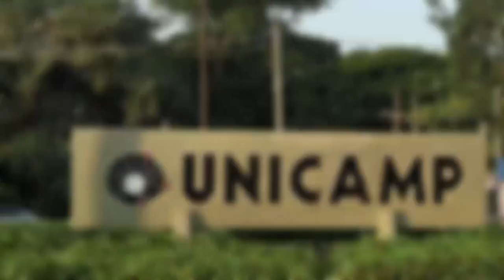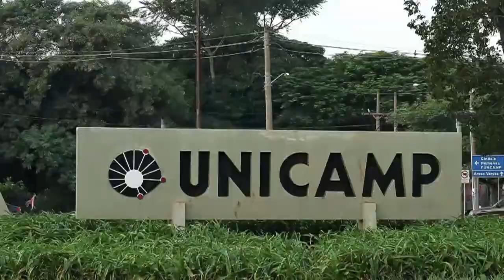A Unicamp faz aniversário!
Nossa universidade faz 54 anos. Segue cheia de saúde, produtiva, pública e gratuita, com alguns dos melhores indicadores de qualidade de ensino e pesquisa no Brasil e na América Latina. É o sonho de muitos estudantes que vão prestar vestibular, o destino de pesquisadores e docentes super qualificados, o espaço de trabalho de milhares de colaboradores.
Neste clipe a gente faz nossa homenagem. Parabéns Unicamp!!!